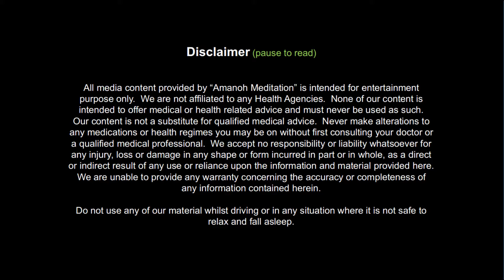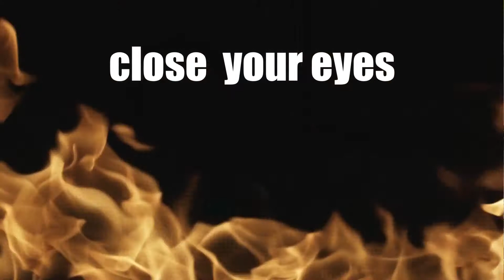Purity Vitality Youth Beauty and Divinity | Short Meditation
Meditation by AmanoH Rajakka (tito Rei... King)

AmanoH Meditation is a product of AmanoH Rajakka's 50 years of meditations, prayers and contemplation practices.  These meditation allows you to experience the field of peace, silence and stillness.  Thus, allows you to experience a tangible field and a tangible presence that open up healing, wellness, alertness, and oneness in you.

For consultation and more petitions,
please send your message on comment section or
contact tito Rei (T: 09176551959)

After listening once, you can opt to play it as a background when you're idle or before you sleep (it can be played in the lowest volume).  These create a field and it becomes a catalyst of manifestation.